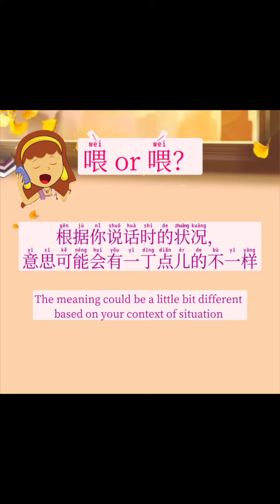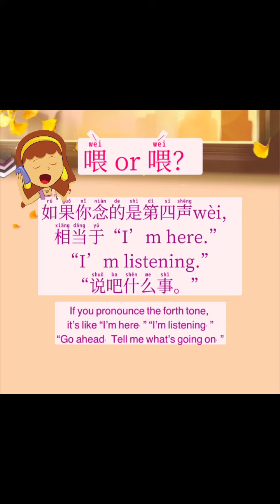November 11, 2023